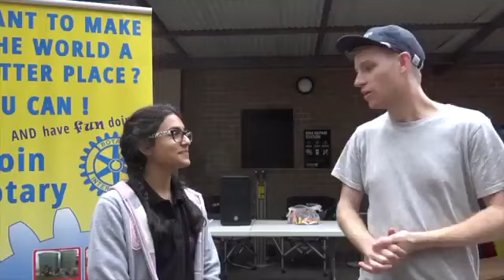ECA S1 E5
Zombies on campus, comedians on stage, Taureans on Horrorscope and music news on Mews ... here’s this week’s episode of Extracurricular Activities with Cait & Stuart.